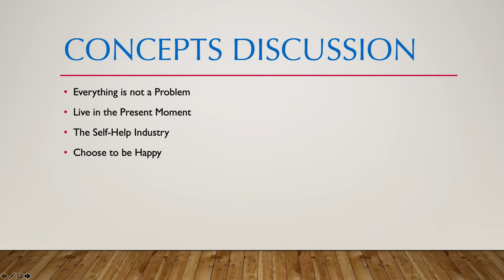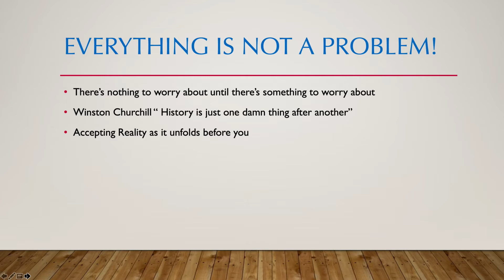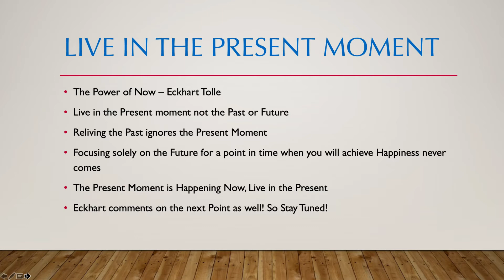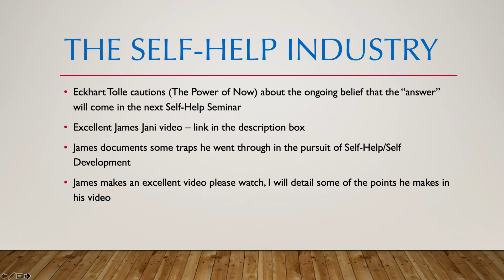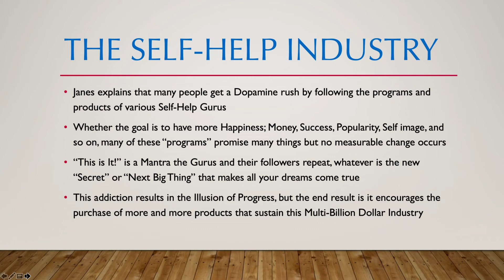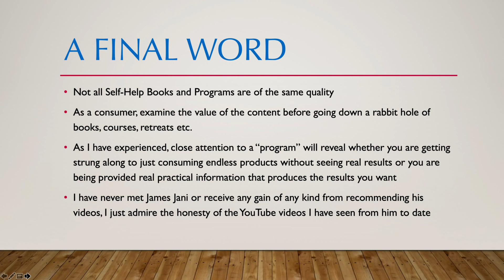Concepts Discussion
Discussion of some powerful concepts regarding Happiness!

A Guide to Spiritual Enlightenment
Eckhart Tolle

The Toxic World of Self Help: Hustle Culture, Toxic Positivity, Addiction, and Fake Gurus.
James Jani